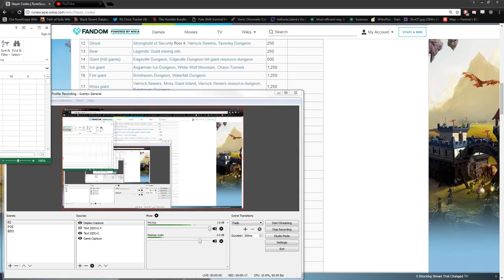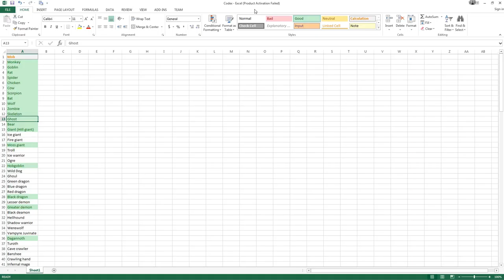RNG Giveth, because iron luck - Ironman Post-Comp Progress [Part 3]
RNG also taketh away, but I'm still pretty damn lucky overall.

Streaming over at http//www, after this goes live!

Intro/Outro music is "Dark" by OSRSBeatz